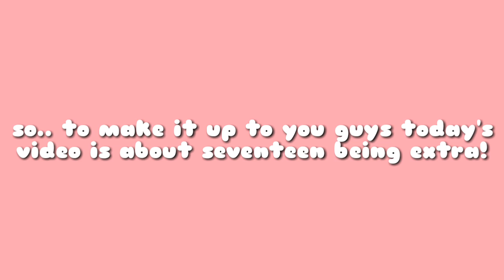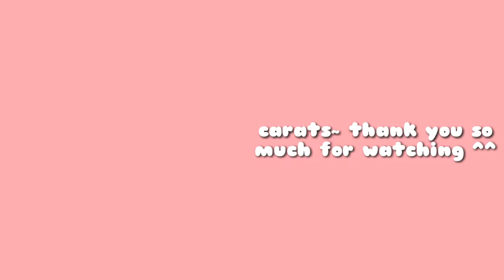The "e" in Seventeen stands for ExtRaAa| Seventeen being extra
Hi Carats! 💎
March is ending soon~
And i'm back after not uploading anything last week 😅
A lot of you guys participated on our second poll so it was very exciting for me ^^
And most of you guys wanted the "seventeen being extra" video so you'll get what you want today~
Hopefully this video of seventeen being extra can make your day & if you enjoyed watching, consider giving this video a big thumbs up, share it to your carat friends and also subscribe to doremeanie.. because your support means the whole world for us ^^ hopefully I'll be back with a new content next week, see you soon & stay healthy guys~
💙Clip's used in this video💖